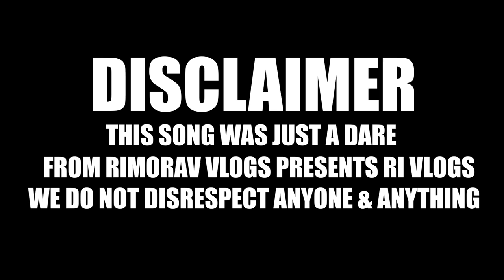BURJKHALIFA DANCE COVER | RIMORAV VLOGS PRESENTS RI VLOGS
Watch BURJKHALIFA DANCE COVER BY RIMORAV VLOGS PRESENTS RI VLOGS